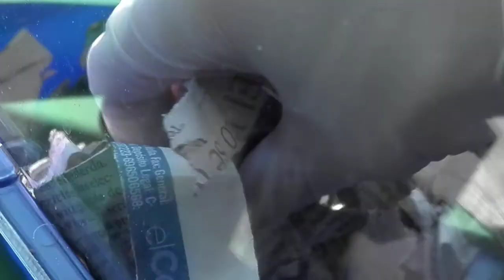Os ratiños de Rubia e Mangel 1. Maximino Romero de Lema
Vídeo de "Ratos no laboratorio" EDUCABARRIÉ.
Os ratiños de Rubia e Mangel. Rubia apúrase a protexelos, movéndoos de sitio.